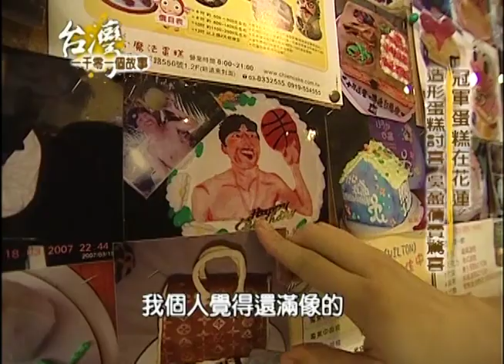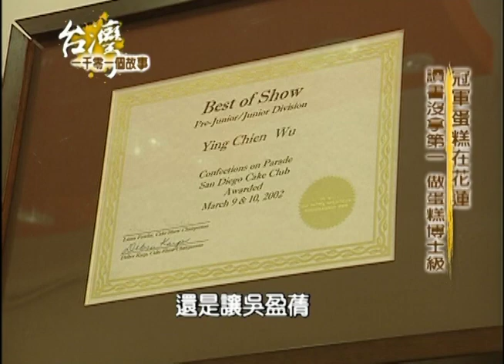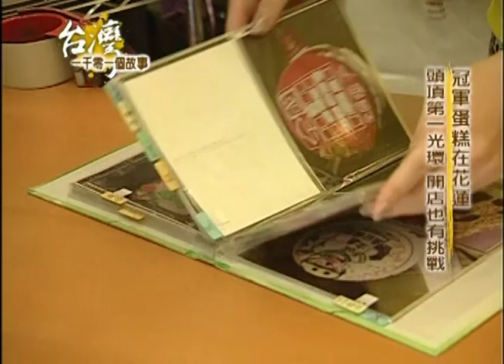冠軍蛋糕在花蓮 吳盈蒨奶油族 自己塗抹未來 第015集 part2【台灣1001個故事】2009年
高一時的吳盈倩，寒假時媽媽送她到台北阿姨家住，
跟知名的南西老師學手藝，第一次看到美國雜誌裡的造型蛋糕！
就覺得想來學看看 ，就這樣學出興趣， 一頭栽進烘培廚房，
甚至拿下青少年組蛋糕冠軍，０３、０４年、又分別拿下業餘組
第一名、和進階組冠軍！